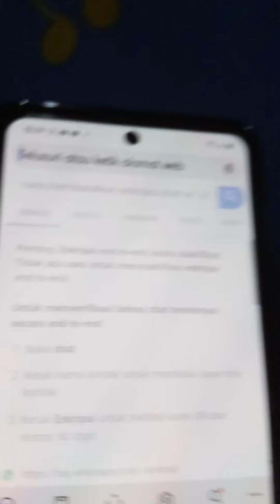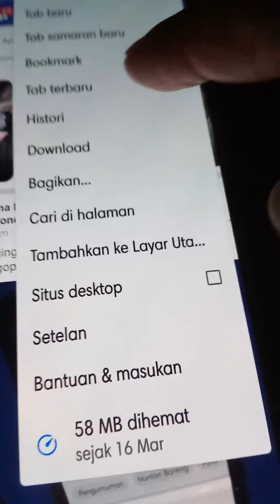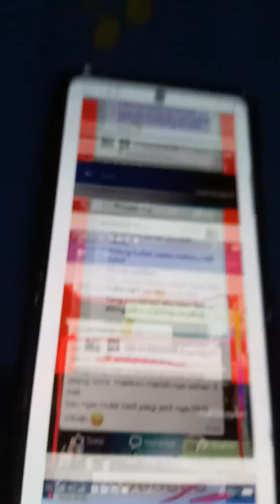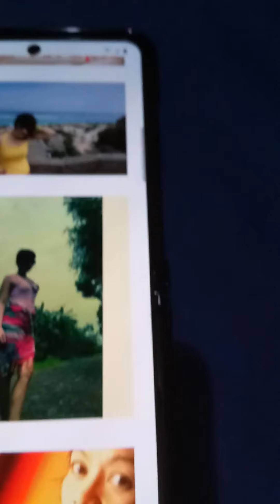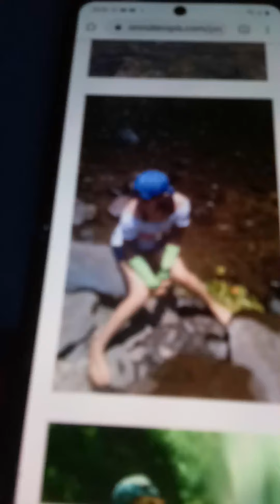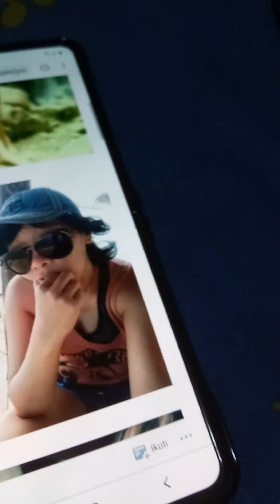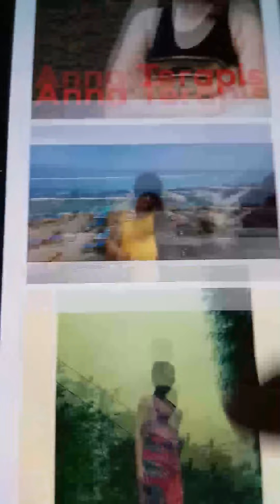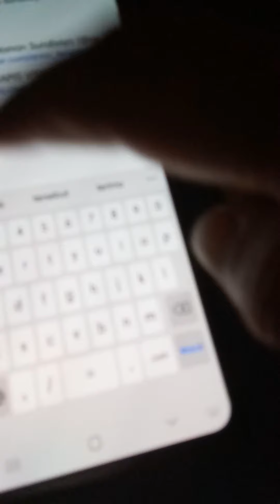Pijat Terapi Vitalitas metode STRETCHING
Terapi Vitalitas Metode Baru

Terimakasih

Kepoin yach...